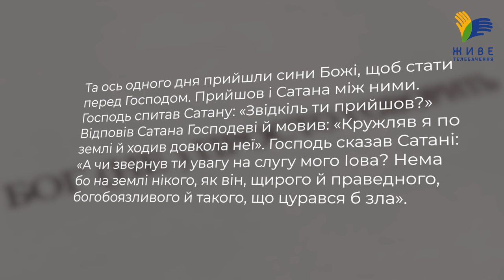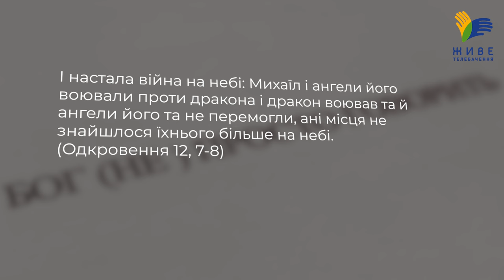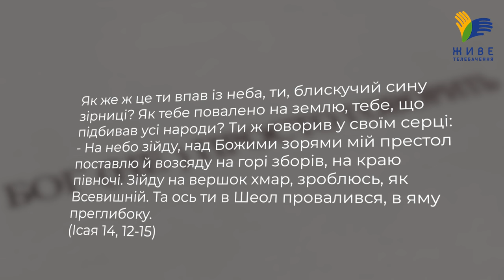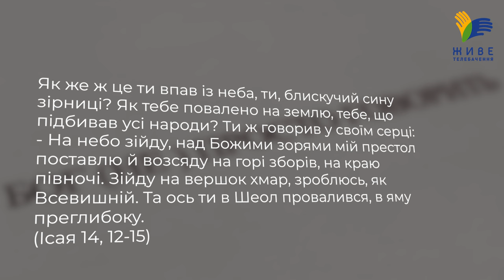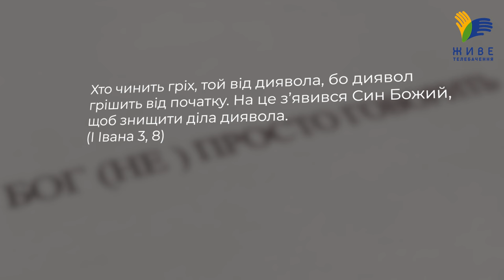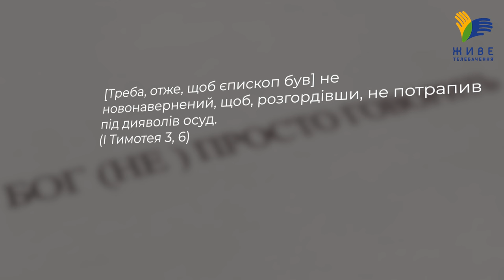Диявол у Біблії і його сила • Пояснення о. Юрія Щурка на основі книги Йова • Бог (не)просто говорить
❓Як зображений сатана в Святому Письмі - як реальна особа чи як символічний образ зла? Яким чином, у книзі Йова, сатана може стояти перед Богом серед «синів Божих»? Що важливо пам’ятати про силу диявола і його вплив на людей?

▶ Ефір у неділю 17 листопада, о 18:00

Пишіть в коментарях ваші думки та запитання!
Поширюйте відео! ЩОНЕДІЛІ о 18.00

Поширюйте відео!

Україна молиться!